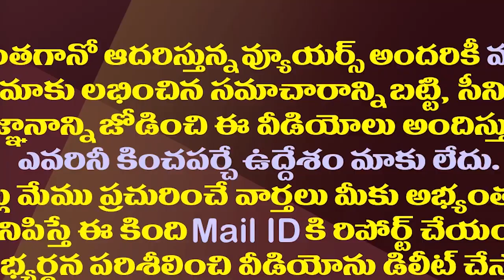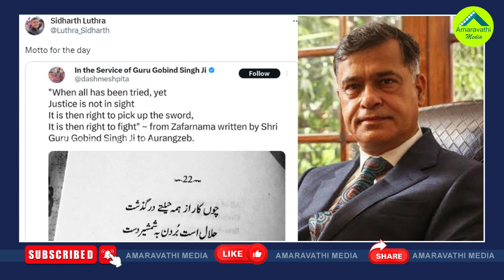కాడిపడేసిన సిద్ధార్థ్ లూథ్రా..టీడీపీలో గందరగోళం| Lawyer Sidharth Luthra Failed To Defend Chandrababu